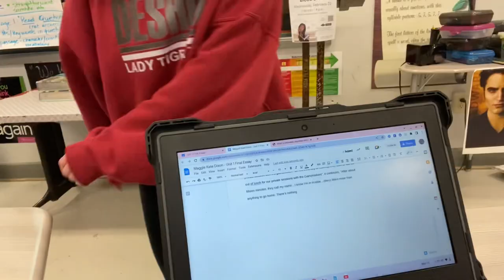full week // alabama softball game- kaili and mk -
Monday-Vs Russellville (12-0 loss)
Tuesday- Vs Central (8-6 loss)
                 Alabama vs Una
Thursday-Vs Rogers (8-7 win)
Friday- games cancelled
Saturday- Vs Cherokee @10am (7-0 win)
                  Vs Athens Bible @1pm (5-1 win)
                  Vs Lamar County @5:30pm (5-4 loss)